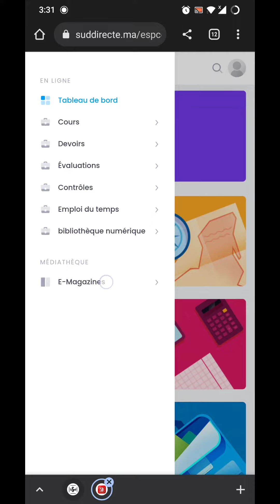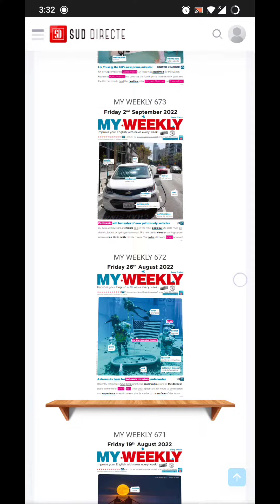Ecole Le Sud : La Nouvelle Médiathèque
📚 La médiathèque est là 🖱️

Votre nouveau portail « suddirecte.ma » vous ouvre les portes sur le monde avec sa médiathèque. Vous y retrouverez des magazines et journaux quotidiens, hebdomadaires et trimestriels (en langue française et anglaise), disponibles en temps réel.
Cette plateforme offre un concentré de culture générale avec un accès exclusif à nos Sudistes, seuls nos élèves et leurs parents peuvent y accéder grâce aux adresses mail et mots de passe fournis.
Rendez-vous sur notre site web en cliquant sur le bouton Sud Direct ou en tapant « suddirecte.ma » dans la barre d’adresse de votre navigateur ⌨️

Le Sud, l'excellence pour la réussite
Etablissement scolaire 𝗱𝗲𝗽𝘂𝗶𝘀 𝟭𝟵𝟴𝟴
We are Cambridge English School 𝗦𝗶𝗻𝗰𝗲 𝟮𝟬𝟮𝟬